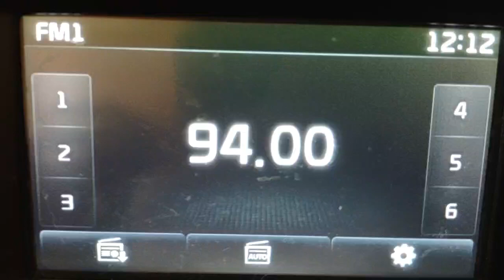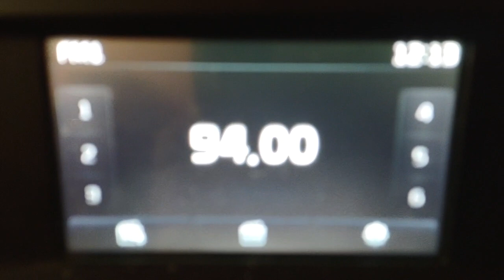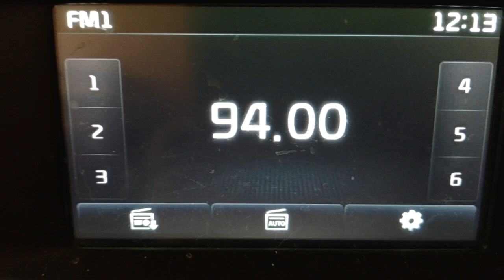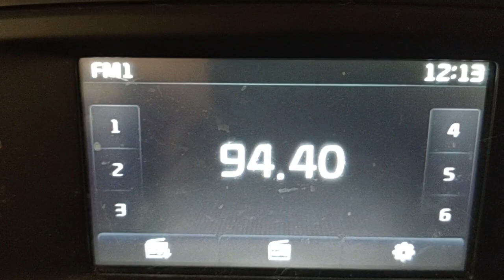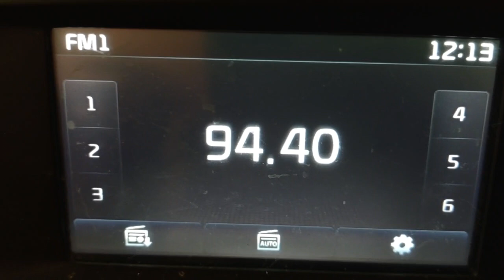fm dx sporadic saudi Arabia network